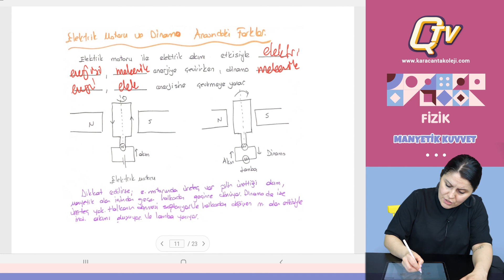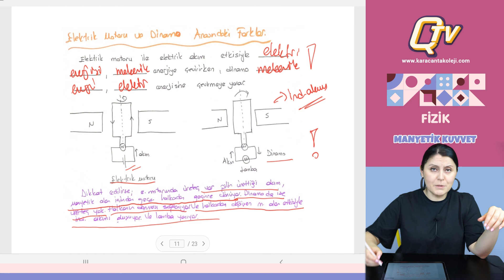Manyetik Kuvvet / Fizik / Dilek Hoca / Q TV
Manyetik Kuvvet konu anlatımında yer alan başlıklar:
- Manyetik Alanda Akım Geçen Tele Uygulanan Kuvvet
- Akım Geçen Paralel İletken Tellerin Birbirine Uyguladıkları Kuvvet
- Manyetik Alan İçindeki Akım Makarasına Etki Eden Tork
- Manyetik Alan İçinde Hareket Eden Yüklü Parçacıklara Etki Eden Manyetik Kuvvet
- Lorentz Yasası
- Elektrik ve Manyetik Kuvvetler Arasındaki Farklar
- Elektrik Motoru ve Dinamo Arasındaki Farklar